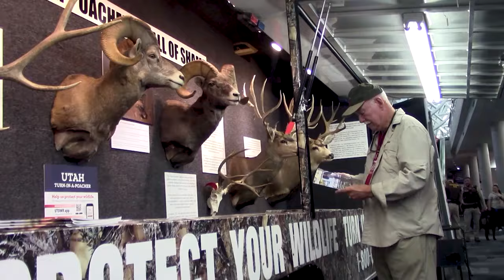S22 E28: Tushar Rim Trail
(0:00), (11:53), (20:22)
Tushar Rim Trail in Green River: This Week Chad Booth & Tail Gunner Brett are joining the folks from Green River as they get to experience the wonder and history provided by the Tushar Rim Trail. Follow along as they venture through Horse Canyon and Coal Canyon and on to the Tushar Mountains above Green River. The trail features mellow riding and beautiful scenery with an easy to follow loop that starts right from the town of Green River.

(4:36)
DWR Service Dogs: Reece Stein is teaming up with the guys from the Department of Wildlife Resources as they are giving him an inside look at the benefits and services provided by their team of service dogs and officers. These truly spectacular companions are a great asset in solving wildlife crimes and continue to assist these officers more and more each day.

(7:38)
Yardley 4 Ingredient Enchiladas: On this week’s cooking segment, Katy makes quick and easy enchiladas. While they only require 4 ingredients, you can top them off with a few more things to really make them pop. A perfect weeknight meal that comes together super fast.

4 Ingredient Enchiladas Recipe:
Ingredients:
1 lb Yardley Premium Grass Fed Ground Beef
8 large flour tortillas
2 cans red enchilada sauce
1 lb extra sharp cheddar cheese (shredded)

Optional Toppings:
Black olives (sliced)
Sour cream
Cilantro
Avocado
Green onion

1. Preheat the oven to 350°F. Heat 2 tbsp. oil in a large skillet over medium high heat. Add ground beef and break up into small chunks. Season with salt. After 2 minutes, begin to stir beef so it can brown on all sides. Once beef is mostly browed, add a ½ can of the enchilada sauce and stir into the beef. Turn heat to medium low and allow the sauce to thicken while stirring occasionally, about 5 minutes.

2. When the sauce is no longer runny, remove the beef from the heat and set aside. Spray a large casserole dish with nonstick spray, and add the remaining ½ can of enchilada sauce, covering the bottom of the dish.

3. Heat a clean skillet over medium high heat and add one tortilla at a time. Heat each side of the tortilla for about 15 seconds and remove to a plate. Repeat with remaining tortillas.

4. Assemble the enchiladas by adding a ¼ cup cheese and a ½ cup ground beef to a tortilla and roll it up. Set the filled tortilla seam side down into the casserole dish. When all 8 enchiladas are in the dish, cover them with the remaining enchilada sauce, and then cover them with the remaining cheese.

5. Put the casserole dish into the preheated oven and bake uncovered for about 30 minutes, or until the cheese is bubbly. Take out of the oven and allow the enchiladas to rest for 10 minutes.

6. Serve immediately with toppings of your choice.

(15:46)
Baster Performance Oil Filter Adapter: Scott Huntsman has a great new product that he thinks the Jeeping community is going to want to get their hands on once they see this. In this review Scott is installing the Baxter Performance Oil Adapter into Tonya's Jeep Rubicon. The Baxter Performance Oil Filter Adapter is a great upgrade that will change the oil filter type to a canister but what it’s intended to do is pump the oil up throughout the engine and therefore avoiding any dry starts. Dry starts can be harmful to an engine overtime and they can also be a cause for many check engine light codes. Installing this product should help the longevity of your vehicle's engine and Scott is going to test it out for us.

Tune in to ABC4 Utah Sat 10:35 pm / Sun 9:00 am

ABOUT AYLTV
At Your Leisure is a family oriented outdoor and travel show focused on the western United States. Our weekly itinerary includes both motorized and non-motorized destinations and activities, cool new product reviews and suggestions on how to get the most of a weekend or week in the west. At Your Leisure is celebrating its 21st season of broadcasting. We are all driven by a love for not only the outdoors, but our jobs. We love bringing the adventure to you so follow along, get out there and discover the United States of Adventure!